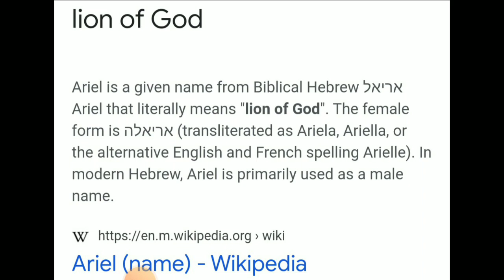I hope I get a Crown for Watching